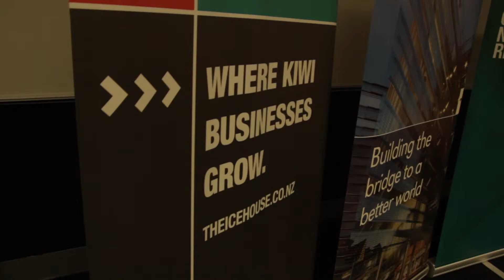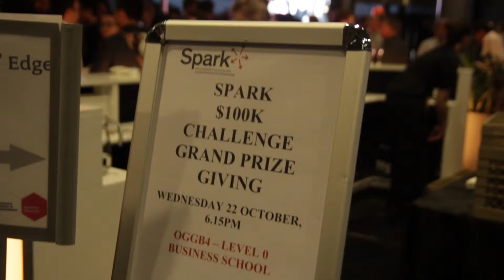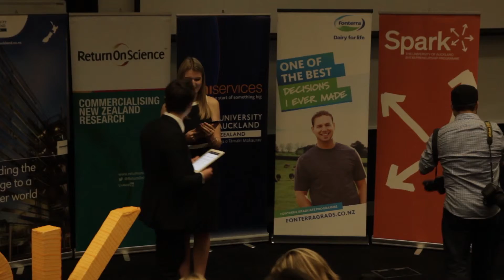Spark - $100K Prize Giving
Spark is a voluntary student-led organisation established in 2003 to help foster an entrepreneurial culture at the University of Auckland and throughout the wider NZ community

Spark is a voluntary student-led organisation established in 2003 to help foster an entrepreneurial culture at the University of Auckland and throughout the wider NZ community. Our aim is to provide students and staff of the UoA with the skills, knowledge and determination needed to turn their first class ideas into world class businesses.

Video Production by: 90 Seconds New Zealand - 90 Seconds - The Worlds Cloud Video Production Service
90 Seconds enables brands and agencies to get high quality online video content shot and produced anywhere in the world. 90 Seconds makes video production fast, affordable, and all managed seamlessly in the cloud from purchase to publish.